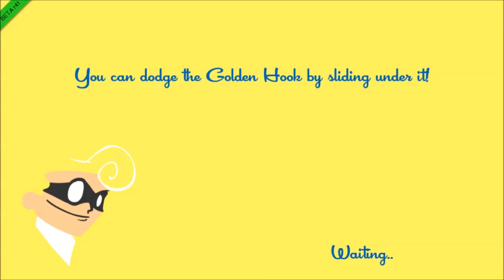【阿睿】SpeedRunners 考驗友情的遊戲 #3 w/Alex&小柯 ::差一點點!!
這一次我的聲音比較大聲了OuO
這次我有進步耶OuO
希望下次可以打敗Alex XDDDDD

心得:Alex太強了0..0

RC:25920003